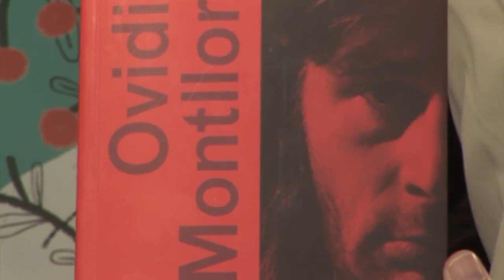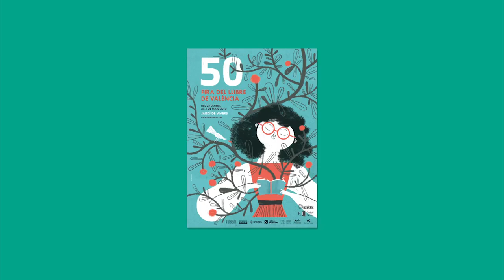Jordi Tormo Ovidi Montllor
Lavelle, una joven payasa que odia hacer reír, y Gunnir, un chico corriente que sueña con ser mago, no dudarán en ir tras él sin saber que están a punto de embarcarse en la aventura más grande de sus vidas y del reino de Fortuna, donde hablar con animales, controlar el fuego, bailar sobre la tela